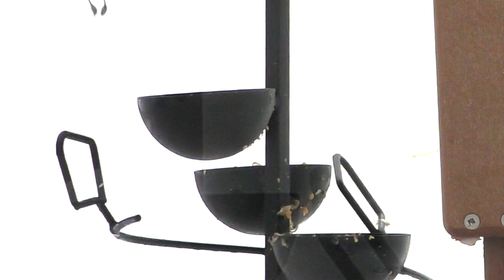How to Identify Birds [ TOP 10 BACKYARD BIRDS ] Beginner Friendly !!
How to Identify Birds  [ TOP 10 BACKYARD BIRDS ]  Beginner Friendly !! teaches you how to identify the top 10 backyard birds in a beginner friendly format with plenty of visual references. START LEARNING TODAY !!

Have you ever thought of identifying birds in Hawaii?
Hawaiian Adventure eBook available NOW !!

Introduction  0:00
1. Northern Cardinal  0:27
2. Blue Jay  1:07
3. American Goldfinch  1:40
4. Red-bellied Woodpecker  2:33
5. Carolina Chickadee  3:24
6. Tufted Titmouse  4:45
7. Mourning Dove  5:25
8. Carolina Wren  5:57
9. Eastern Bluebird  6:39
10. Northern Mockingbird  7:32
QUIZ and Musical Montage  8:55